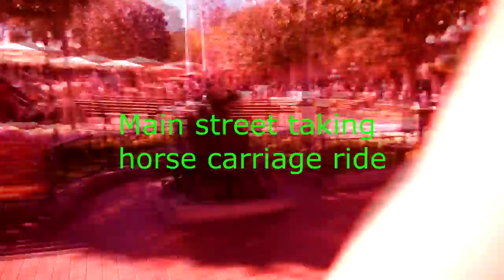V#3 HSKY's Disneyland 2014- Horse Carriage Fountain HD